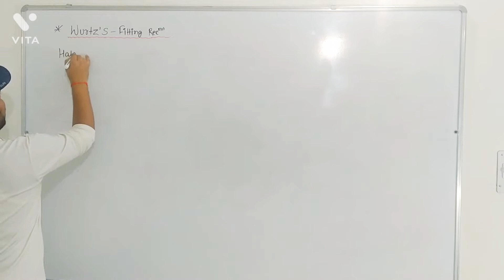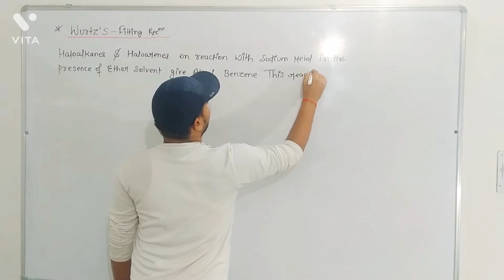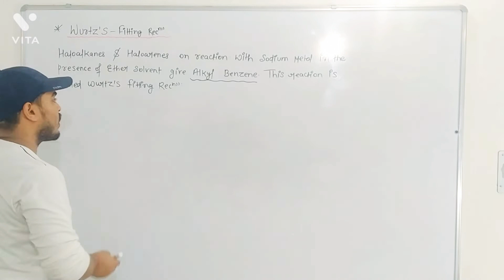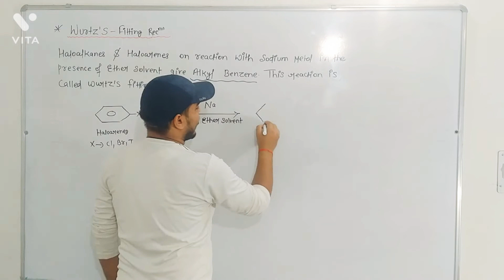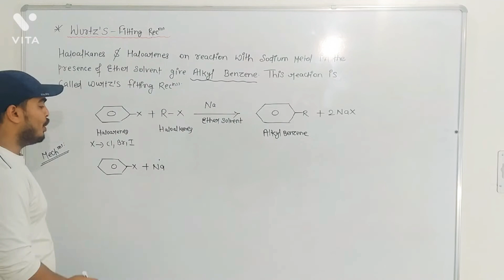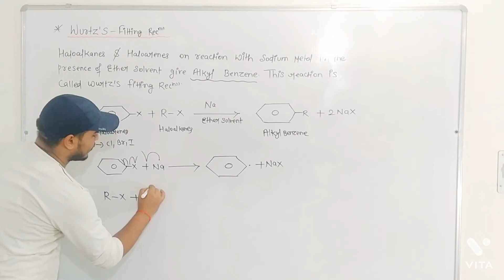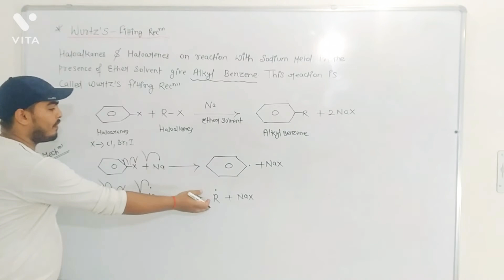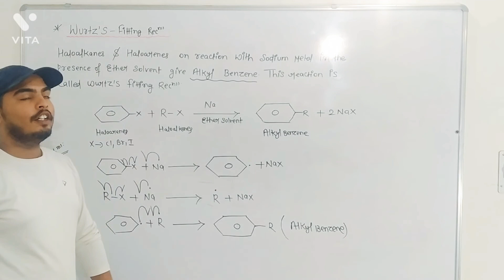B.S.C Sem-2|| WURTZ'S FITTING REACTION AND ITS MECHANISM(Organic Chemistry) ||BY Learn with Utkarsh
Hey everyone in this video we will going to discuss bsc sem-2 organic chemistry new topic the name of the topics is - wurtz's fitting reaction and mechanism.I hope this video is helpful for all.